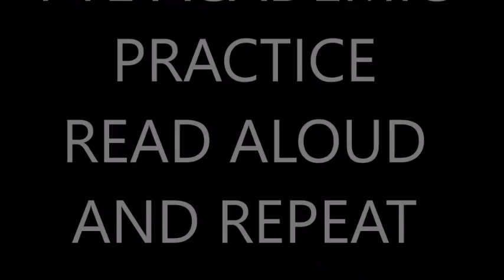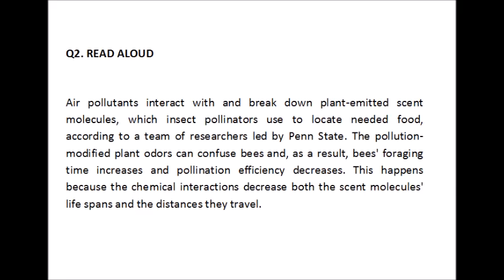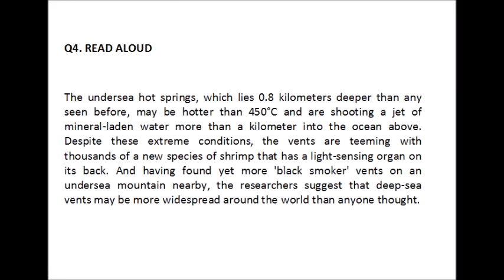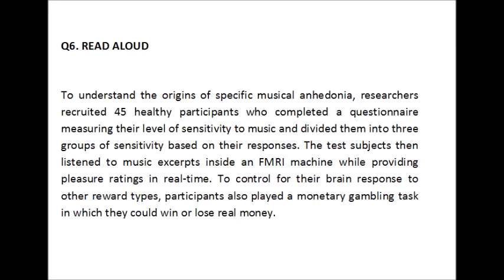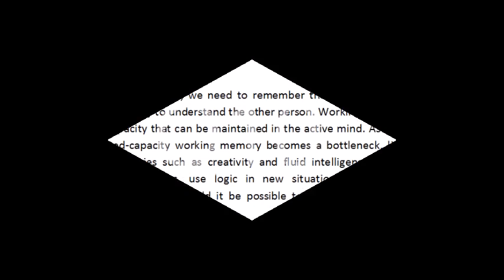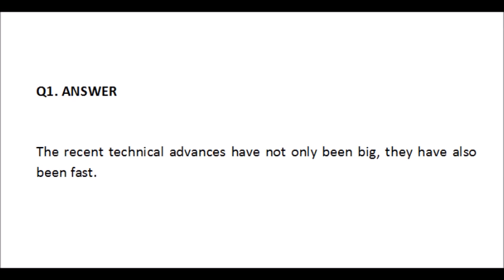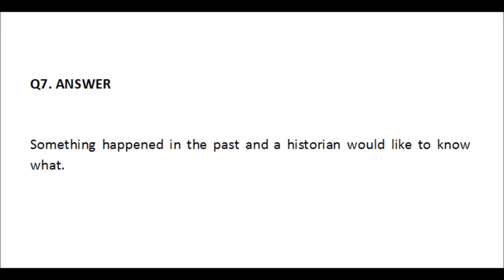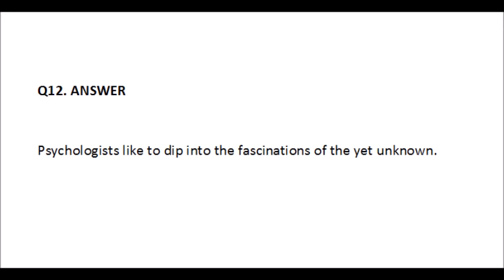PTE ACADEMIC PRACTICE WITH ANSWERS READ ALOUD AND REPEAT SENTENCE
pte exam dates
pte exam fee
pte practice test
pte score
ielts australia
pte vs ielts
pte ielts
pte meaning
pte exam format
pte free mock test
pte mock test free
pte repeat sentence
ielts pakistan
ielts 9 band writing task 2
pte test format
pte ktk
ielts aeo
ielts aeo result
pte plus
pte reading
pte retell lecture
pte sample test
pte test dates
pte australia
pte essay
pte for australia
pte magic
pte master
pte preparation
pte format
pte general
pte listening
pte speaking
pte success
ielts academy
pte essay topics
ielts aeo dates
pte band score
pte for canada
pte gold
pte mock test online
pte or ielts
pte speaking test
pte course
pte material
pte registration
pte stands for
pte describe image template
pte fees
pte helper
pte listening practice
pte online
7 ielts score
pte dates
pte highlight incorrect words
pte limited
pte score vs ielts
pte test fee
8 ielts score
pte in pakistan
pte abbreviation
pte academic book
pte brisbane
ielts 9 listening test 1
pte band chart
7 ielts equivalent
pte app
pte doncaster
pte nz
pte question bank
pte reading mock test
ielts 5 band universities in uk
pte academic test format
pte band score list
pte hobart
pte marking criteria
ielts 5 band colleges in australia
7 ielts to toefl
ielts 9 listening test 2
pte books pdf
pte general for australia pr
pte headphone
pte hydraulics
pte near me
pte questions
pte test in pakistan
ielts 9 pdf
pte for australian immigration
pte golf
pte language test
pte pakistan
pte question types
pte blog
pte canada immigration
pte ltd stands for
pte official mock test
pte or ielts which is easy
ielts 5 band universities in canada
pte information
pte jay
pte listening format
pte news
pte academic pakistan
pte helpline
pte highest score
pte home
pte general vs academic
pte kuwait
pte negative marking
pte number
pte qatar
pte question format
pte question pattern
pte registration fee
pte jeddah
pte jobs
pte preparation in karachi
pte is easy or ielts
pte online registration
8 ielts vtv7
pte center in pakistan
pte jakarta
pte kit
5 ielts equal toefl
5 ielts score university in canada
7 ielts equivalent toefl
5 ielts score
5 ielts score university in usa
7 ielts level
7 ielts writing
7 ielts equivalent pte
7 ielts listening score
8 ielts to toefl
8 ielts to pte
8 ielts equivalent
8 ielts speaking
8 ielts writing
8 ielts reading
9 ielts score
9 ielts writing
9 ielts speaking
pte islamabad
pte books in pakistan
pte classes in lahore
pte coaching lahore
pte course in pakistan
pte centres in pakistan
pte dates in pakistan
pte dumps 2020
pte describe image with answers pdf
pte describe image vocabulary pdf
pte english test in pakistan
pte exam pakistan
pte fee in pakistan
pte gurus
pte general test dates in pakistan
pte gurus login
pte in lahore
pte institute in lahore
pte islamabad address
pte joshua quek
pte jack
pte january 2020
pte japan
pte karachi
pte king
pte king sst
pte king essay
pte lahore
ptenote
ptenote login
pte online mock test with score free
pte online mock test with score
pte preparation in islamabad
pte quora
pte qualification